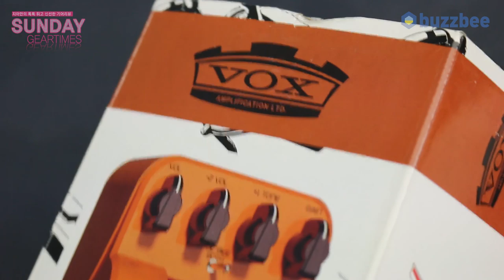Vox 이펙터 Trike Fuzz